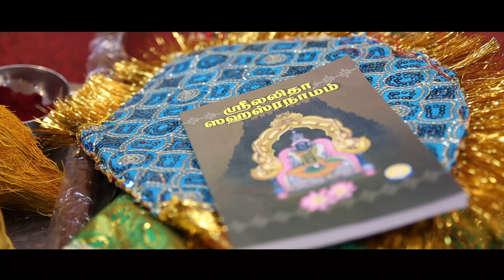Madhu viky Montage